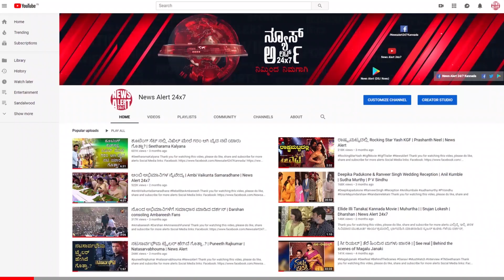Cini Express Top 05 | 3:00 PM | 10 12 2019 | News Alert 4x7